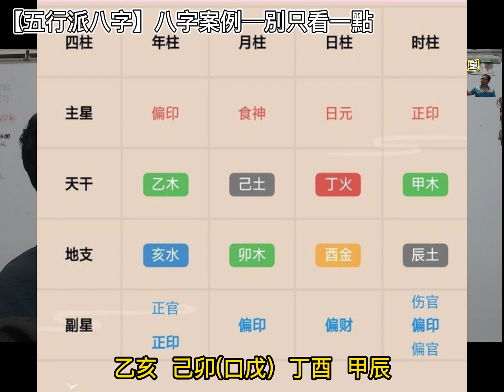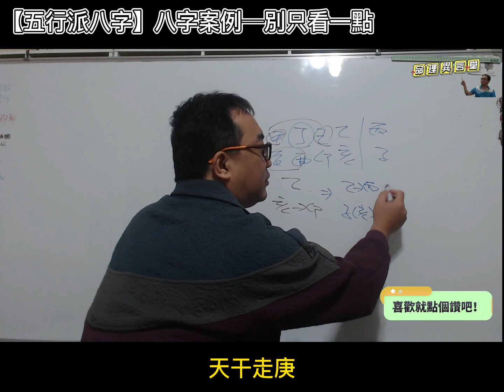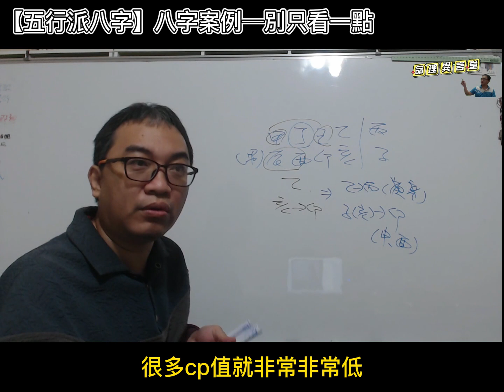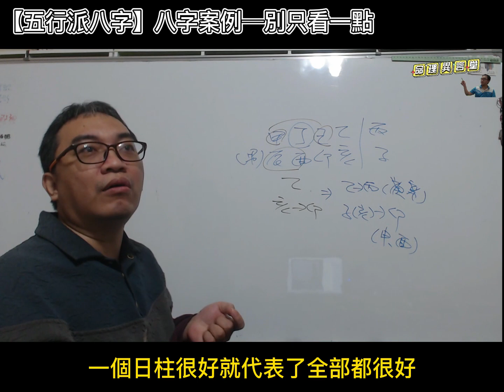【五行派八字】八字案例─別只看一點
八字案例─別只看一點

幫忙看看，男命，都說丁酉日好，但是感覺自己現在很窮，人緣也不好，除了有點小帥，對未來很迷茫

這種說法就好像天下沒有窮戊子一樣，用一個日柱就可以代表全部？想太多了。

我們來看這八字的情況，天干的部分甲己一合，剩下一個乙木，地支辰酉一合，剩下亥水生卯木。這樣來看，他的八字財運是沒有的，官運倒是還不錯。
但我們從他所問，他想要看財運，那就是看財星出現的情況， 現在在丙子大運，我們可以知道天干部分庚跟辛全死，地支則是可以走申跟酉。不過那已經過去很久了。而這八字又沒有食傷，所以可說跟財運沒半毛點錢關係。但官運卻是不錯，所以好好在工作職場上發光發熱才對。
服務項目(先預約)
3.八字批命(流年)3600、取名3600、勘宅12000、姓名鑒定500
4.Line：s12860990、微信：s12860990
7.服務地點：高雄市大社區萬金路82-7號(楠梓火車站前的旗楠路一路直走便可看見萬金路)